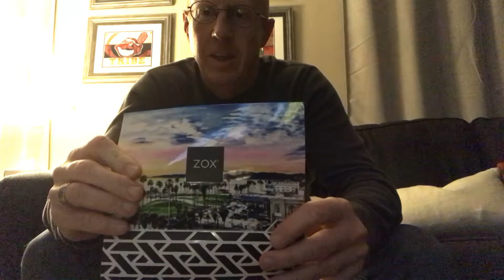Zox wrist bands